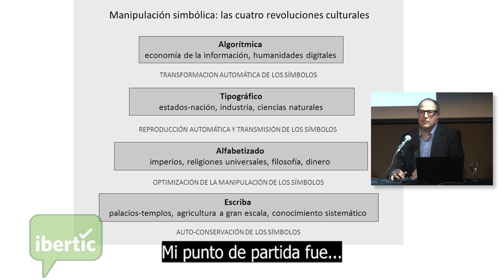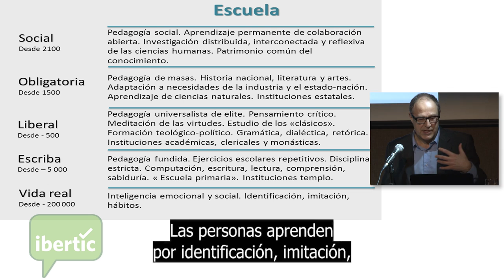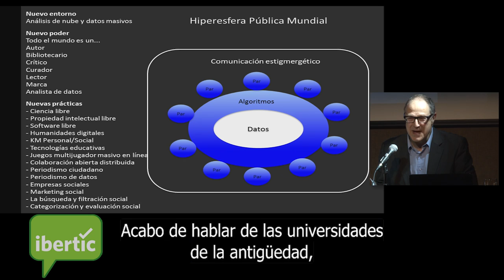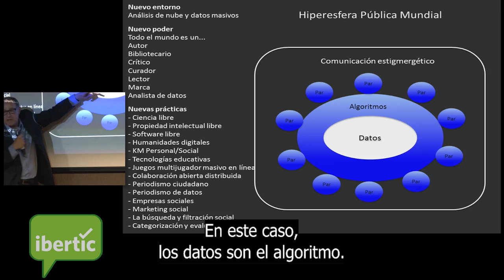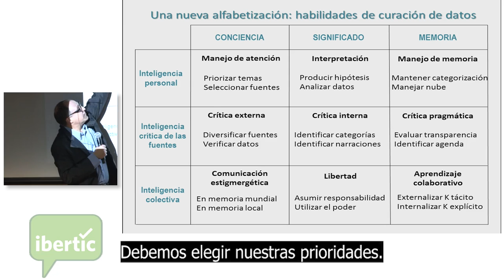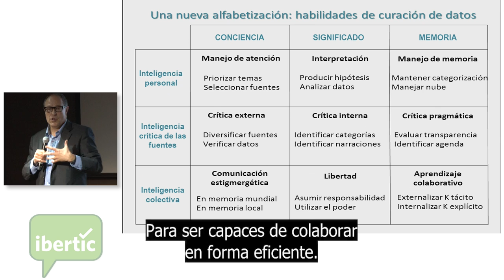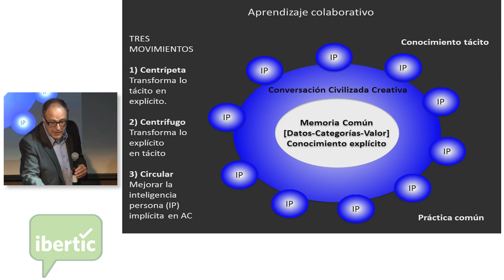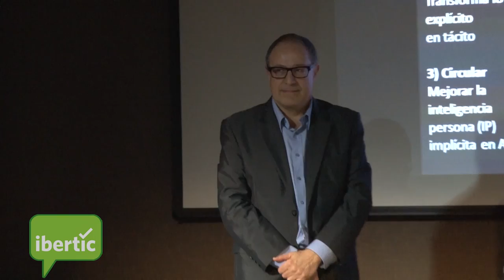Inteligencia Colectiva para Educadores. Conferencia de Pierre Lévy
Tenemos que comprender que la inteligencia colectiva existe desde siempre y la especie humana es un ejemplo maravilloso de ello. Pero hoy, el punto crucial es aumentar la inteligencia colectiva humana. Se va a producir una nueva «revolución».

Nuestra nueva estructura técnica nos permite una comunicación ubicua, la interconexión general entre toda la información y disponemos de autómatas capaces de transformar símbolos.

Las instituciones culturales están publicando datos de modo abierto, participando en conversaciones generales en los medios sociales, contribuyendo a una gestión del conocimiento abierta y organizada desde abajo. Esperamos una democratización en el procesamiento del big data. Por lo que tenemos una gran responsabilidad respecto a lo que sucede en línea. Lo que ocurre es el resultado de lo que toda la gente está haciendo conjuntamente. Internet es una expresión de la inteligencia colectiva humana y por eso debemos desarrollar el pensamiento crítico, para hacer cada vez más transparente el origen de la información. La transparencia es la nueva objetividad.